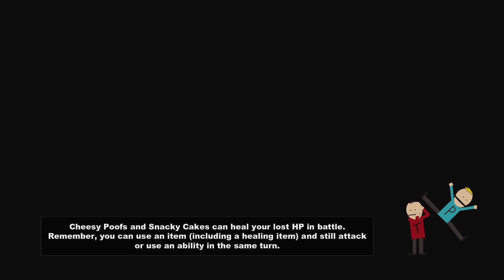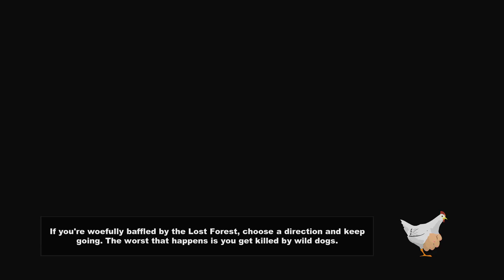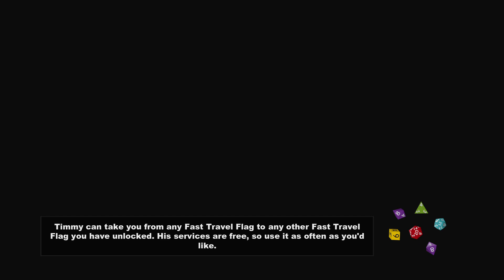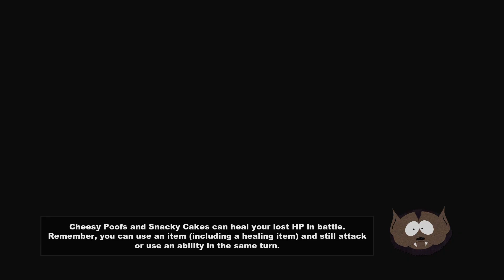South Park TSOT Main Quest Playthrough #8